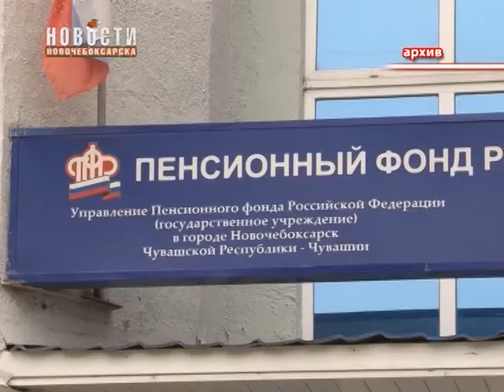С 1 января увеличатся страховые пенсии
С 1 января 2018 года будет проведена опережающая индексация страховых пенсий на 3,7 %, что выше показателя прогнозной инфляции за 2017 год.